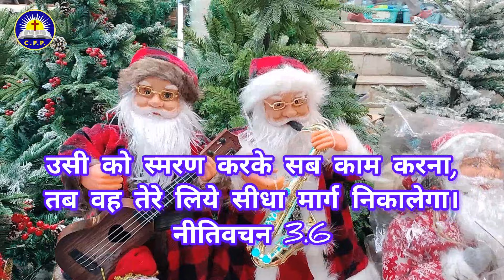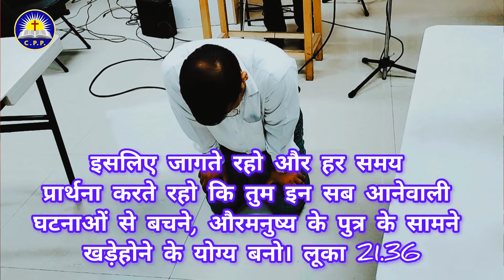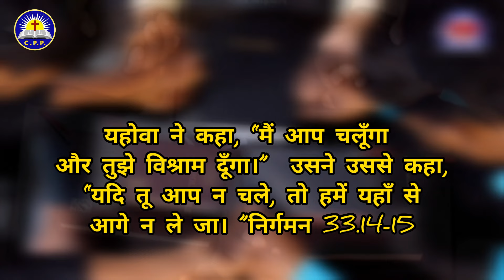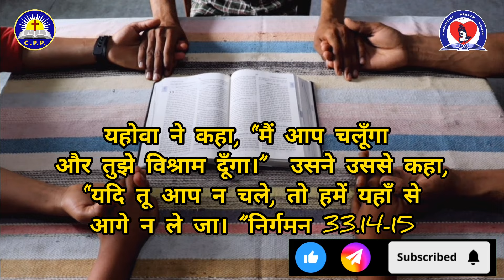नए साल का मसीह संदेश। || New year christian message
नए साल के लिए बाइबल से तीन महत्वपूर्ण वचन जो हर एक मसीही व्यक्ति को पढ़ने चाहिए मनन करने चाहिए और उनके अनुसार नए साल के लिए प्रार्थना करना चाहिए धन्यवाद
Three important Bible verses for the New Year that every Christian should read,
meditate on, and pray about for the New Year Thank you